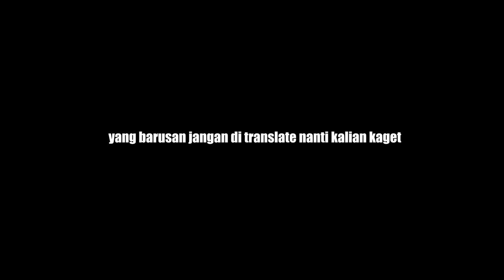NGOBROLIN SEPUTAR MOTIVASI WITH ADHYTIA PERKASA SIKSA KUBUR